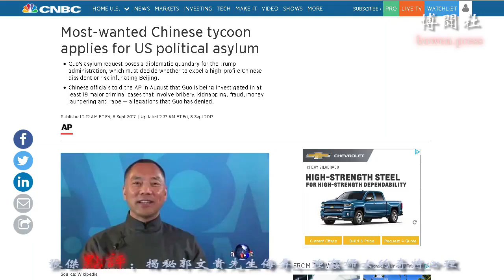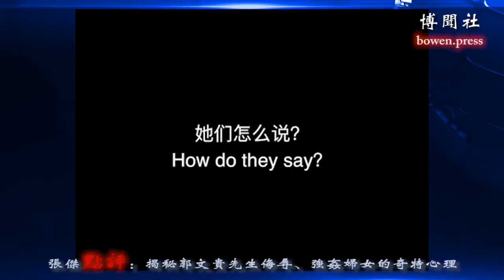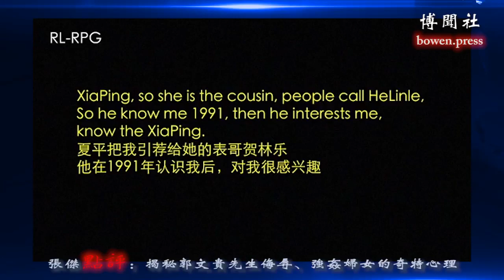揭秘郭文贵先生侮辱、强奸妇女的奇特心理